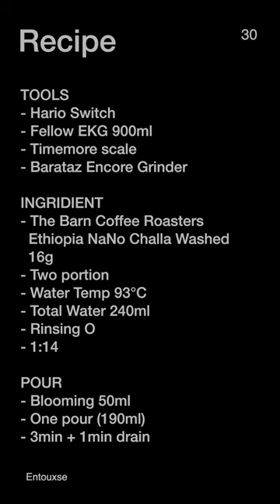30 - [The Barn (Berlin)] Immersion Ethiopia Nano Challa Washed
Morning Coffee Brewing Routine 30
Almost Everyday I brew Coffee for my wife and myself.
I keep my brewing skills to be steady and consistent as possible as I can,
TOOLS
- Hario Switch
- Fellow EKG 900ml
- Timemore scale
- Baratza Encore Grinder

INGRIDIENT
- The Barn Coffee Roasters Berlin (Seoul Branch)
  Ethiopia Nano Challa Wahsed 16g
- One portion
- Water Temp 93°C
- Total Water 240ml
- Rinsing O
- 1:14

POUR
- Blooming 50ml
- One pour (190ml)
- 3min + 1min drain